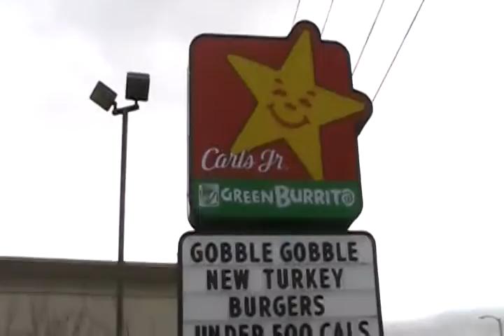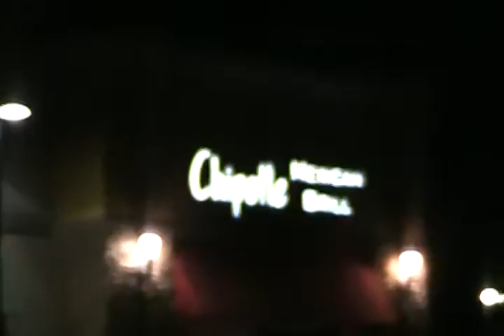In a Land Where Sales Tax is a Curse Word: Fullerton Day 1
This is the first day of the Choir Trip to Fullerton, CA.